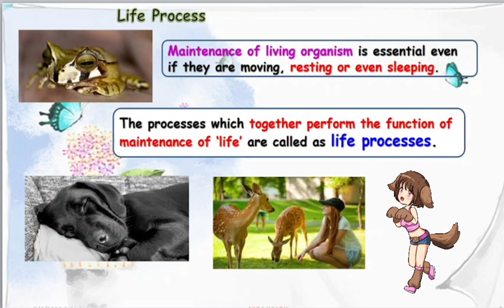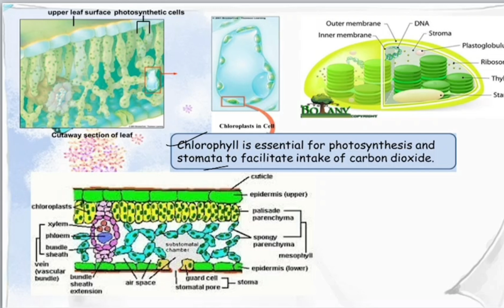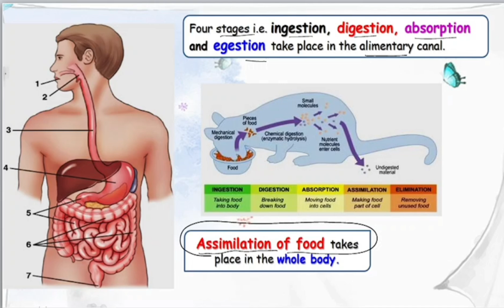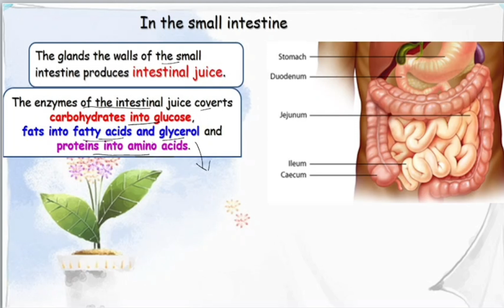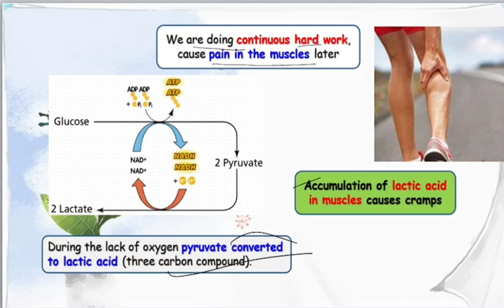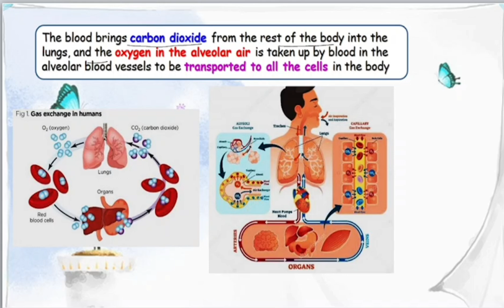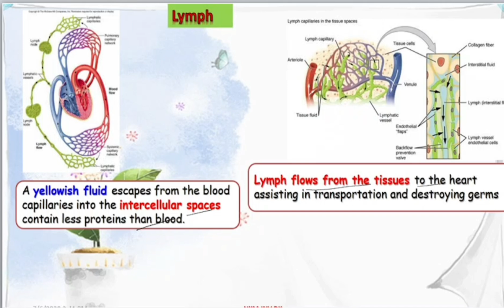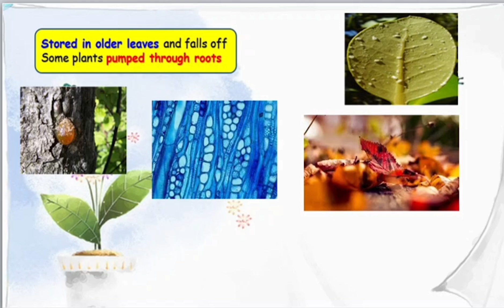Life process one shot revision | Class -10th science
Welcome to Edventure Classes, your go-to channel for educational content! We provide comprehensive lessons on various subjects to help you ace your exams and enhance your knowledge. Join us for engaging tutorials that cover life processes, one-shot revision, and much more. Don't miss out on our valuable insights and practical study tips.

acid base

light

electricity